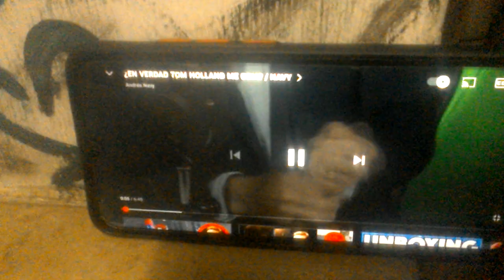Tráiler de el nuevo canal secundario:TOYS SHORTS N.R.O.C.